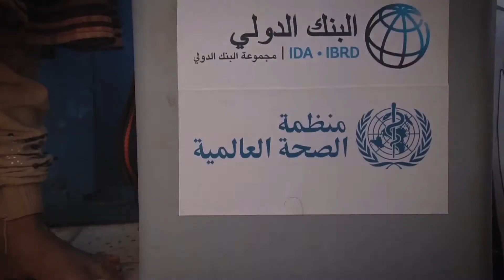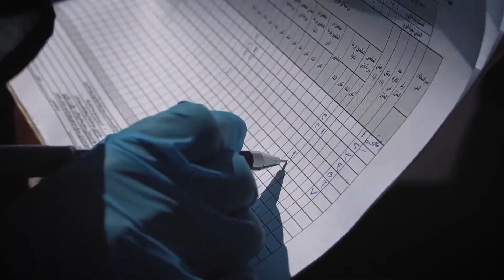مشروع الصحة والتغذية الطارئ يوفر اللقاح الفموي ضد الكوليرا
تعد الكوليرا مصدر قلق للصحة العامة في اليمن. في ديسمبر 2020 وفبراير 2021 قامت منظمة الصحة العالمية واليونيسف و
 البنك الدولي
 من خلال مشروع الصحة والتغذية الطارئ بدعم حملة التطعيم الفموي ضد الكوليرا في 3 مديريات في محافظتي الضالع وحضرموت تم الوصول إلى 188 ألف شخص خلال الحملة.